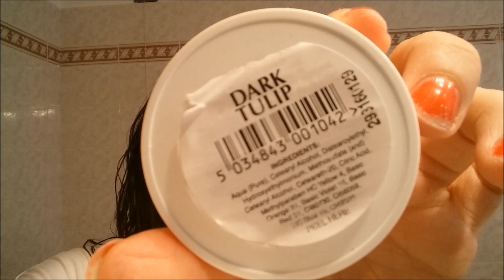DYE:Come avere i capelli VIOLA senza deco! La Riche Directions 'Dark Tulip'❤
Guarda in HD
Ciao! Questo è un breve video in cui mi tingo i capelli con te :D
Quello che vedi è un balsamo colorante semi permanente. Non si tratta di un prodotto naturale, ma almeno non dovrebbe avere ingredienti dannosi in quanto viene considerato una sorta di impacco riparatore per i danni dello schiarimento. Non è testato su animali, è senza ammoniaca e la consistenza è simile ad un gel. L'ho acquistato su ebay dall'Inghilterra per circa 6 euro e la colorazione che ho scelto è Dark Tulip. Il tempo di posa consigliato dal Brand si aggira intorno ai 15-20 minuti, tuttavia, la resa migliore si ottiene tenendolo in posa dalle 7 alle 12 ore dicono i pareri online, però quando l'ho applicata era già pomeriggio e avendo poco tempo, l'ho tenuto 4 ore e mezza ed è più che abbastanza. È possibile utilizzarlo sia su capelli bagnati che su asciutti, però è più consigliato lavare prima i capelli con uno shampoo. La cosa bella è che non puzza come una classica tinta, ma ha un odore leggermente sintetico che si percepisce annusando solo da vicino il barattolo. Questa marca, la riche directions, offre una vastissima gamma di colorazioni anche miscelabili tra loro, tra i più pazzi e originali. Il colore prende di più sui capelli decolorati perché appunto è un impacco riparatore, in quanto fortifica il capello e lo rende più lucido. La cosa negativa di questa tinta è che macchia molto. Non saprei darti la certezza di quanto possa durare perché questa è la prima volta che la utilizzo, però posso confermare che i miei capelli hanno ripreso vita. Adesso risultano splendenti, senza doppie punte o nodi e morbidissimi al tatto, tenendo conto che ho solo risciacquato la tinta senza mettere ne balsamo ne alcun prodotto per lo styling. Non potrei aver potuto ottenere risultato migliore di questo. Spero non sia solo una cosa temporanea. Prossimamente acquisterò altre colorazioni!!! Un bacio ❤